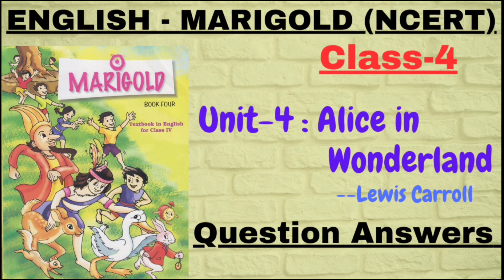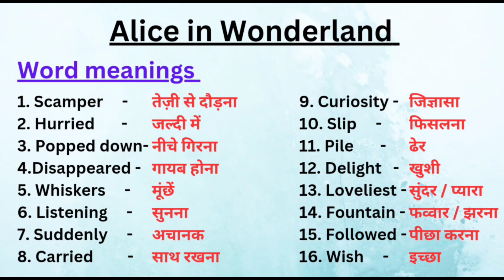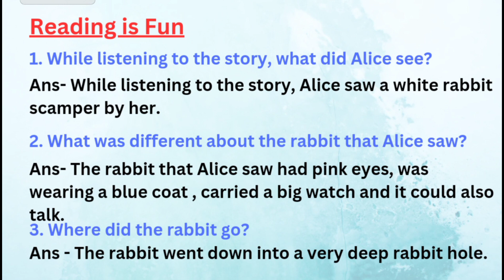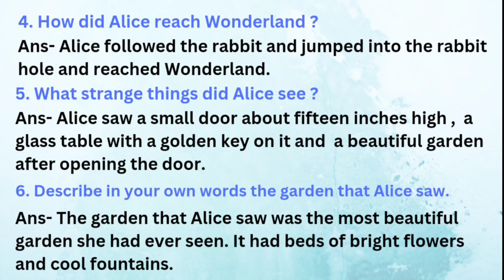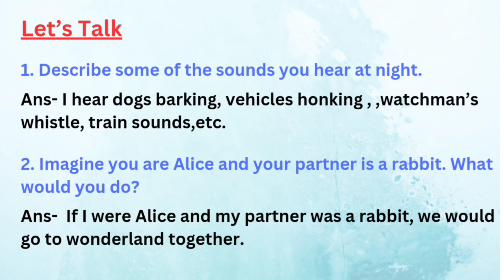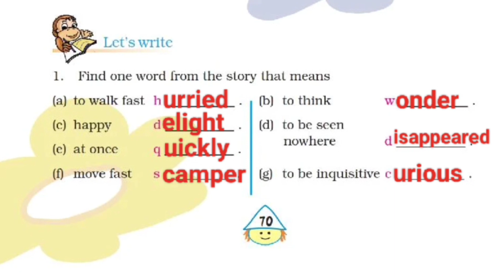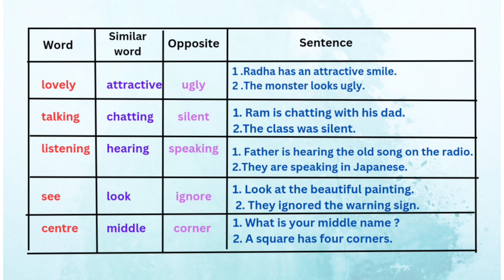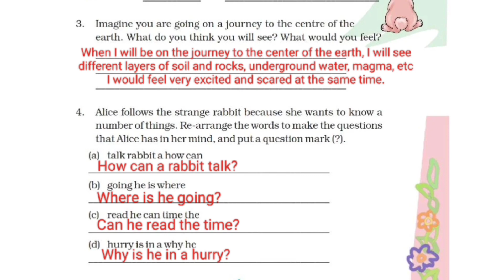Class-4/Unit-4 Alice in Wonderland/Questions-Answers/English-Marigold(NCERT)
Question Answers/ Alice In Wonderland / Class-4 English NCERT

Alice In Wonderland | Questions-Answers, English For Class 4th (NCERT) |

Class 4 English Alice In Wonderland (Exercises)

Alice in Wonderland class 4 unit 4 II NCERT English questions/answers and exercises